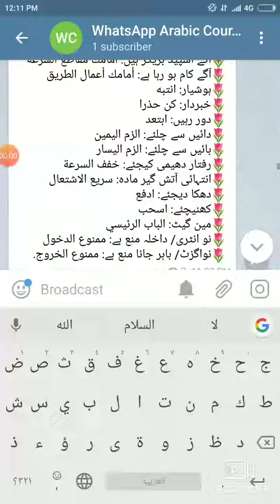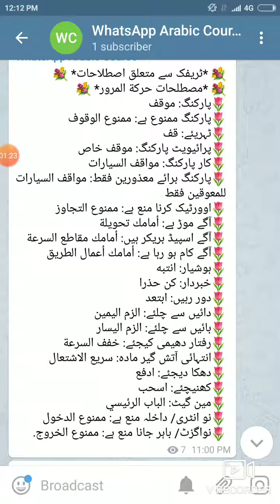سلسلة الألفاظ والمعاني (الحلقة الثامنة)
تواصلوا معنا لتعلم اللغه العربية عبر الواتساب.
آن لائن عربی سیکھنے کے لئے رابطہ کریں۔

💐 *ٹریفک سے متعلق اصطلاحات* 💐
💐 *مصطلحات حركة المرور* 💐
🌷پارکنگ: موقف
🌷پارکنگ ممنوع ہے: ممنوع الوقوف
🌷ٹہریئے: قف
🌷پرائیویٹ پارکنگ: موقف خاص
🌷کار پارکنگ: مواقف السيارات
🌷پارکنگ برائے معذورین فقط: مواقف السيارات للمعوقين فقط
🌷اوورٹیک کرنا منع ہے: ممنوع التجاوز
🌷آگے موڑ ہے: أمامك تحويلة
🌷آگے اسپیڈ بریکر ہیں: أمامك مقاطع السرعة
🌷آگے کام ہو رہا ہے: أمامك أعمال الطريق
🌷ہوشیار: انتبه
🌷خبردار: كن حذرا
🌷دور رہیں: ابتعد
🌷دائیں سے چلئے: الزم اليمين
🌷بائیں سے چلئے: الزم اليسار
🌷رفتار دھیمی کیجئے: خفف السرعة
🌷انتہائی آتش گیر مادہ: سريع الاشتعال
🌷دھکا دیجئے: ادفع
🌷کھنیچئے: اسحب
🌷مین گیٹ: الباب الرئيسي
🌷نو انٹری/ داخلہ منع ہے: ممنوع الدخول
🌷نواگزٹ/ باہر جانا منع ہے: ممنوع الخروج.